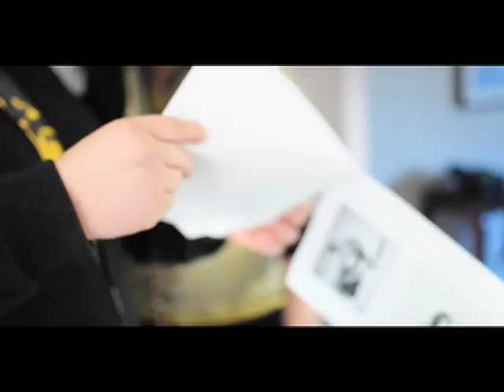Behind the Scenes of Musical Ink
Behind the scenes of a recent photo shoot for Jon Blacker's upcoming book, Musical Ink. The subjects of this shoot were Care Failure and Anthony Bleed of Die Mannequin.